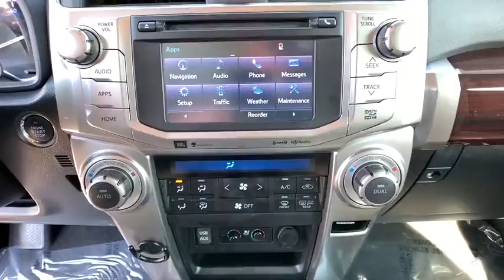2017 Toyota 4Runner Reno, Carson City, Lake Tahoe, Northern Nevada, Roseville, NV 5417553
White Used 2017 Toyota 4Runner available in Reno, Nevada at Reno GM. Servicing the Carson City, Lake Tahoe, Northern Nevada, Roseville, NV area.

Reno GM
900 Kietzke Ln

CARFAX One-Owner. Clean CARFAX. White 2017 Toyota 4Runner Limited 4WD 5-Speed Automatic with Overdrive 4.0L V6 SMPI DOHC 4WD.Awards:* 2017 KBB.com Best Resale Value Awards * 2017 KBB.com 10 Most Awarded BrandsFor more information please call ( 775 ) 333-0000.